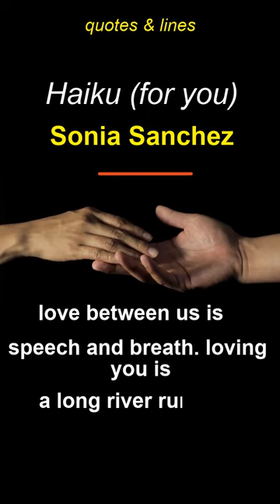HAIKU | Sonia Sanchez | Haiku for you by Sonia Sanchez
HAIKU | Sonia Sanchez | Haiku for you | Haiku for you by Sonia Sanchez